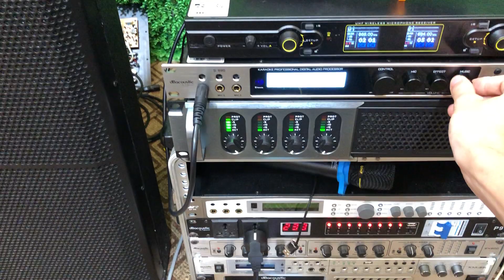So sánh coil 100 và 76 chọn cái nào ? các bác cùng so sánh nhé . tham khảo DVH 0363553277